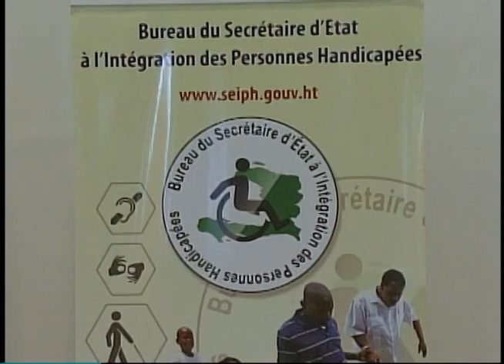Atelier de consultation autour de l'avant projet de loi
Le Ministère des Travaux Publics organise ce jeudi 17  septembre2015, un atelier de consultation autour de  l'avant projet de loi sur l'accessibilité universelle de l'environnement en Haïti.